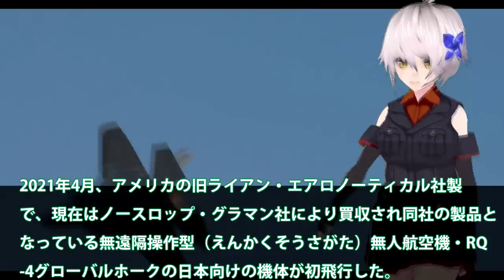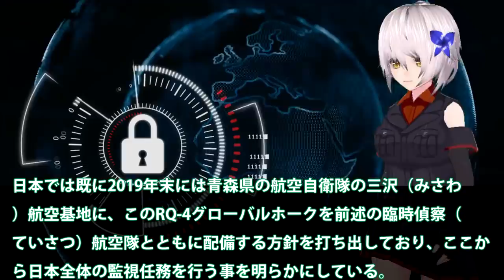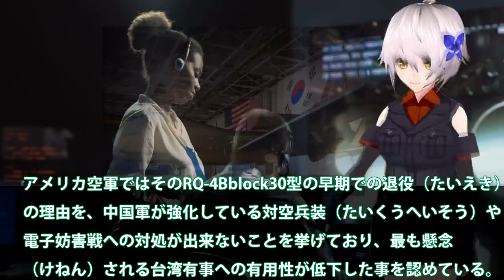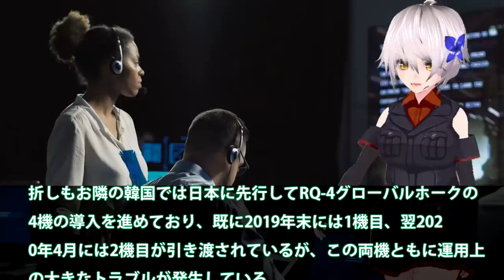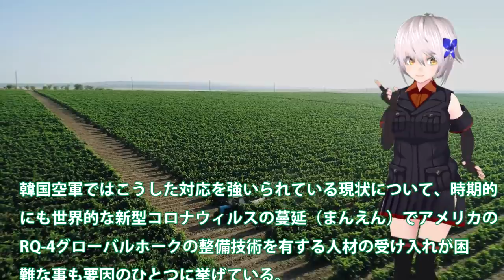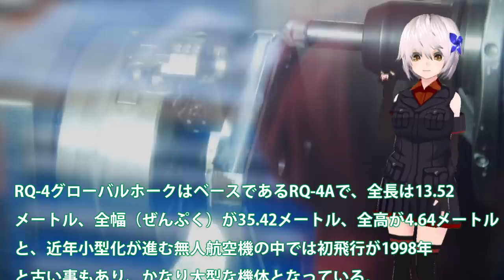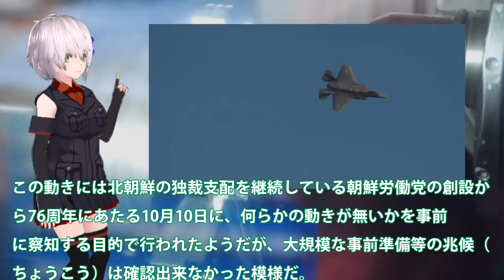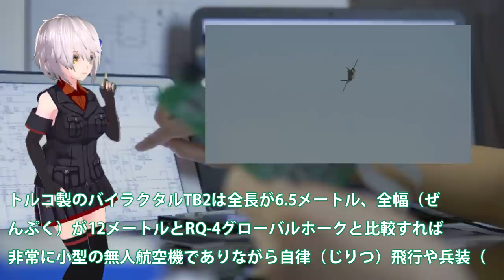この分野に関して韓国は世界一だな！整備の不手際で無人偵察機動かず？4機中2機は稼働不能F35Aは24時間米軍監視中・・・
関連動画
韓国凄いこれは世界トップの整備だ！グローバルホークもう4機中2機が動かん・・・F35Aには米兵が24時間監視状態スパイはこいつだ？
【海外の反応】お隣さん凄いこれは世界トップの整備だ！グローバルホークもう4機中2機が動かん・・・F35Aには米兵が24時間監視状態スパイはこいつだ？【にほんのチカラ】
お笑い缶Coke軍：日本の航空自衛隊に対抗できない！韓国空軍の夢ある将来ビジョンを見てみよう

引用・転載「出典：海上自衛隊ホームページ」
引用・転載「出典：航空自衛隊ホームページ」
引用・転載「出典：陸上自衛隊ホームページ」

日本で本格稼働開始F 35専用の整備拠点・「MRO&U」！　韓国は断固拒否しているが情報漏えいの危険？在日米軍や空自の機体整備対象で・・・
韓国またしても「攻撃型イージス」を導入する模様、中朝の反発に怯え弾道弾迎撃ミサイルを導入できない
お笑い缶Coke軍【時事】韓国軍が開発中の無人偵察機に欠陥続出 / 軍のドローンはほぼ中国製